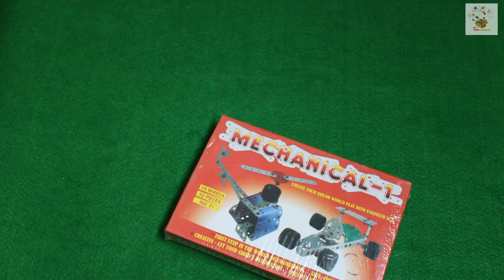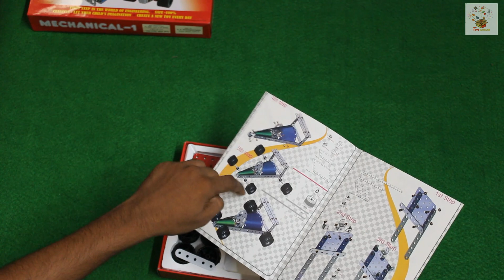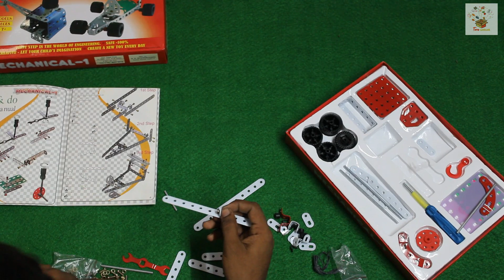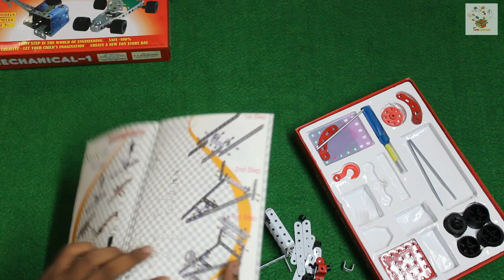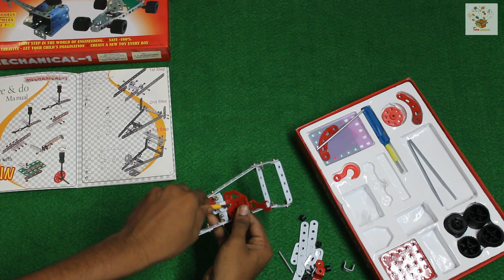MECHANICAL SET | CREATE OUR OWN IMAGINATION | KHUD HI BANAYE APNI TOY CAR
Yes, this is Indias best place for kids, this channel consists of toys reviews and their use it contains a huge variety of toys for kids majorly and their use facilities and almost all features of toys and some sector of kids as well.

Performed and edited by - Abhishek